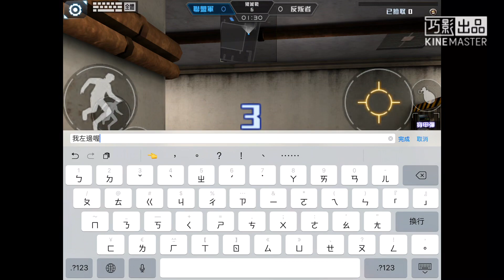【全民槍戰】分帳鑽石20連抽 本帳炫富升槍&黑騎9單挑ft.星晴